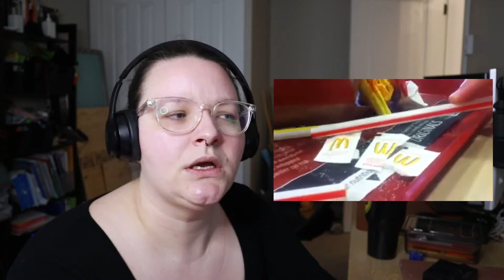Reacting to My Old YouTube Videos from 10 Years Ago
Sooooo I finally gained access to my old YouTube channel and it was CRINGEY. I also decided to make them all public because who even cares, so enjoy my humiliation.